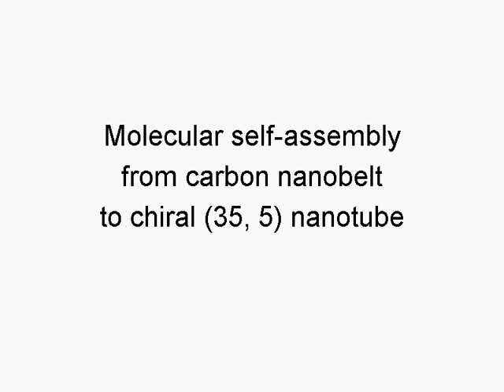Molecular self-assembly from carbon nanobelt to chiral (35, 5) nanotube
Molecular self-assembly takes place from nanobelts to chiral (35, 5) nanotube without any defects based on molecular dynamics simulation.